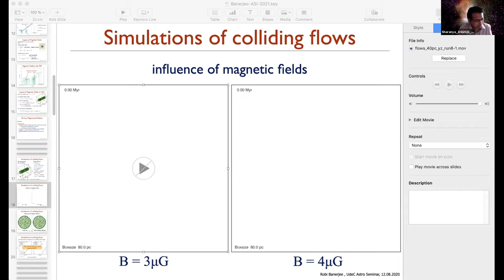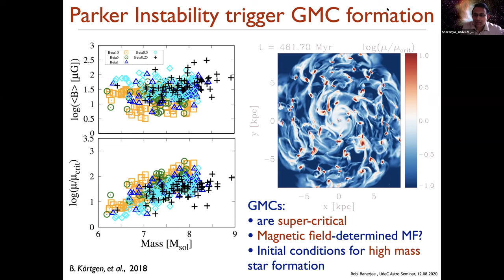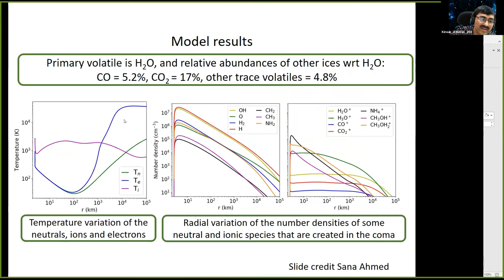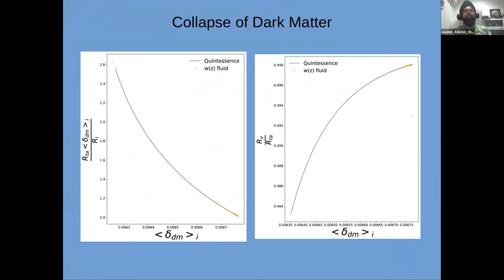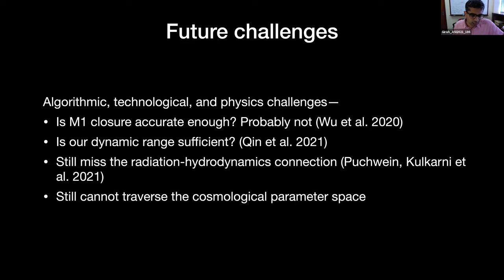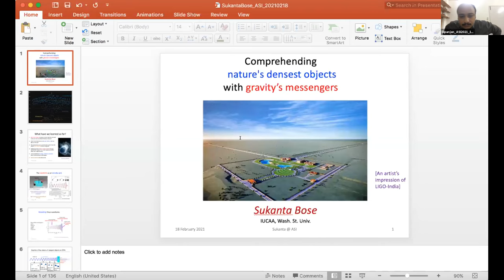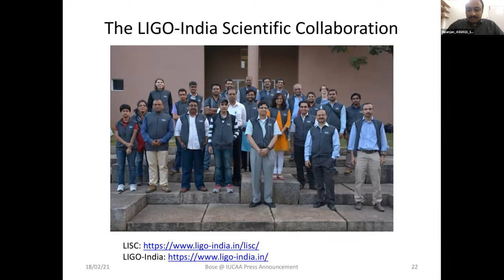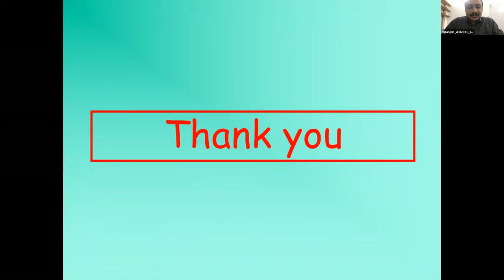Workshop 1 - Part 2 - Computational Astrophysics: An Emerging Avenue for Indian Astronomy Community